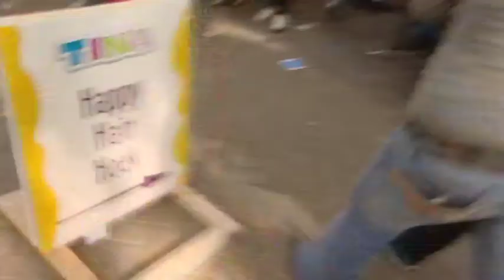Girls Rock Weekend 5